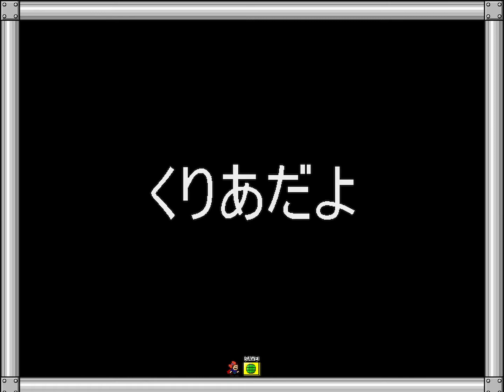I wanna be the Alice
I wanna be the Alice was created by ちくわ.
Game type: Avoidance